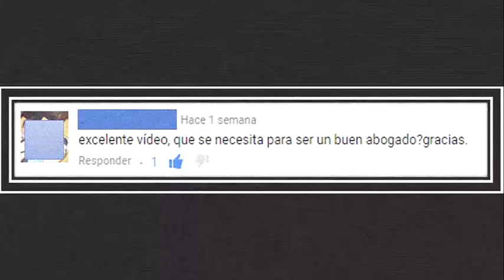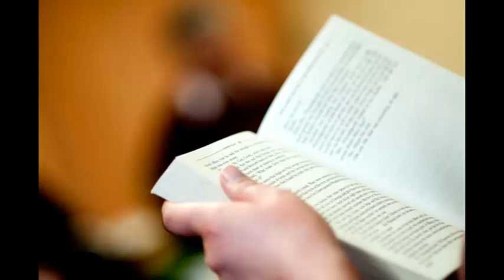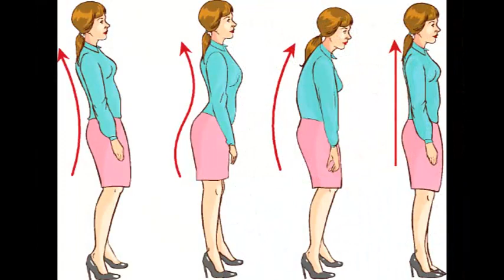5 Tips para ser un buen abogado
En este video te explico 5 tips para ser un buen abogado.